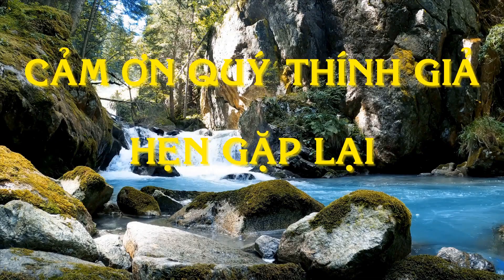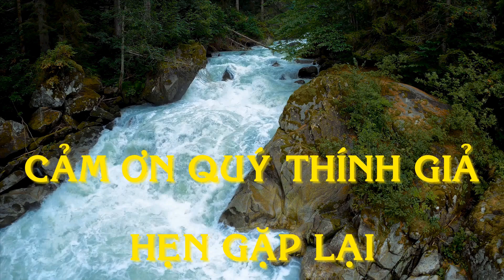🔴THUYỀN NHÂN TỴ NẠN - MỘT CHUYẾN ĐI - TRẠI TỴ NẠN ĐÃ ĐÓNG 2 NGƯỜI SAY RƯỢU VƯỢT BIÊN ĐƯỢC ĐI PHÁP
Câu chuyện vượt biên chậm trễ mà rất may mắn. Trong lúc các nước Đông Nam Á đóng cánh cửa các trại tỵ nạn vào năm 1989 thì  năm 1990 có 2 anh say rượu gặp một ghe vượt biên 18 người, nhảy đại lên đi qua giang tại vùng của biển Quy Nhơn, khi ra biển đông họ được chiếc tàu vớt lên và đưa họ đi xin tỵ nạn khắp các nước mà không có nước nào nhận, cuối cùng thuyền trưởng cũng xin cho nhóm 20 này  vào được nước Pháp định cư.